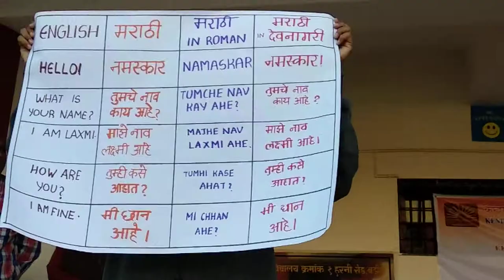Bhasha Sangam with Marathi on 10/12/18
Language: Marathi
Kendriya Vidyalaya No 1,
Harni Road, Baroda
State: Gujarat
Under the Bhasha sangam celebration on 10/12/18, our student explained Marathi language.